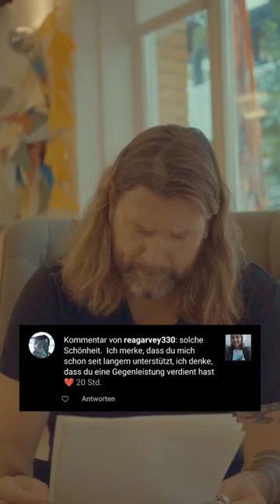Rea Garvey EXPOSING chi's crazy amount of FAKES 🤡 FFA!!!